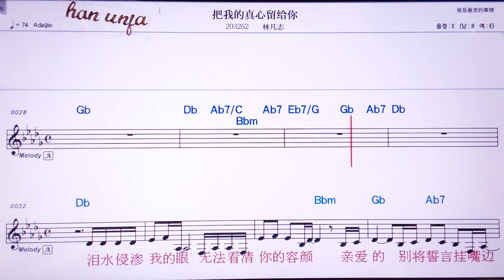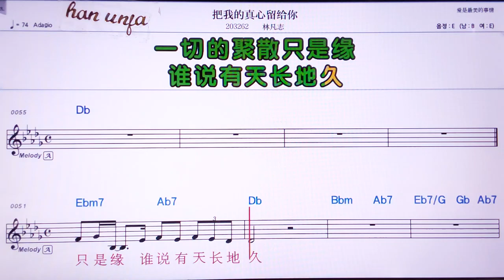💖바워더썬씬리유게이니/린판쯔 👍Karaoke With Sheet Music/MR,노래방, 악보, 코드,